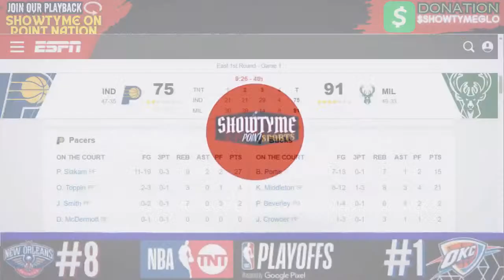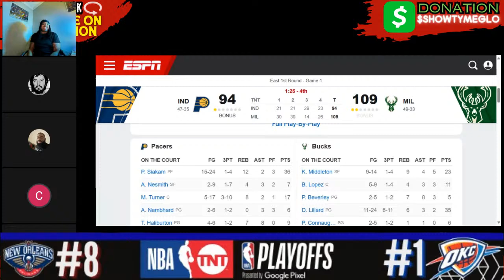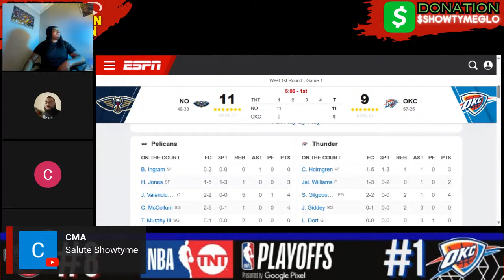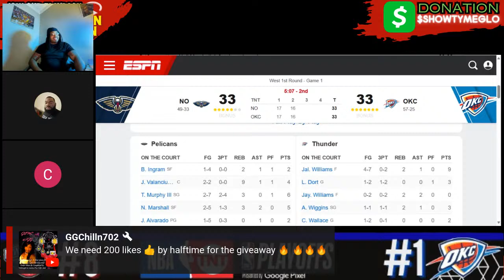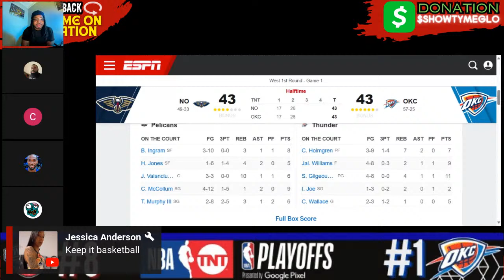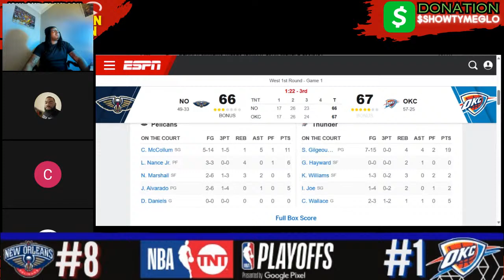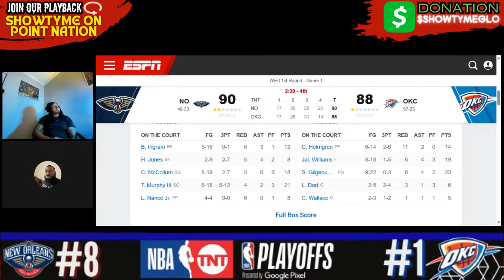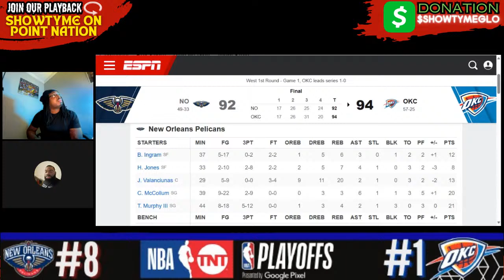New Orleans Pelicans vs Oklahoma City Thunder Game 1 (Play-By-Play & Scoreboard)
It’s a Western Conference matchup on the hardwood in day two of the NBA postseason as a pair of teams lock up in the Sooner State. The eighth-seeded New Orleans Pelicans are on the road as they make the trip to kick off their best-of-seven series with the top-seeded Oklahoma City Thunder on Sunday night. New Orleans earned the eight-seed as they downed Sacramento 105-98 Friday night at home, covering the line as a 1.5-point favorite. Oklahoma City clinched the top seed in the West by drubbing Dallas 135-86 at home last Sunday in their regular season finale, covering the line as a 19.5-point favorite.

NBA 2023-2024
Milwaukee Bucks
Boston Celtics
Philadelphia 76ers
Cleveland Cavaliers
New York Knicks
Brooklyn Nets
Miami Heat
Atlanta Hawks
Toronto Raptors
Washington Wizards
Chicago Bulls
Indiana Pacers
Orlando Magic
Charlotte Hornets
Detroit Pistons
Denver Nuggets
Memphis Grizzlies
Sacramento Kings
Phoenix Suns
Los Angeles Clippers
Minnesota Timberwolves
Dallas Mavericks
Utah Jazz
Houston Rockets